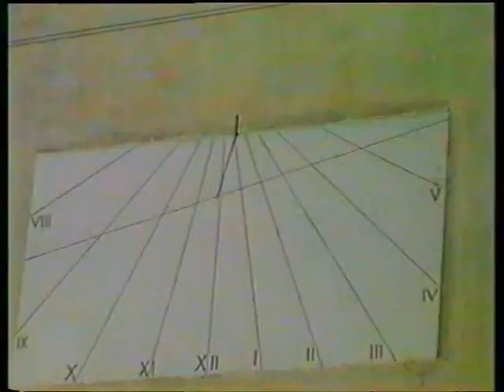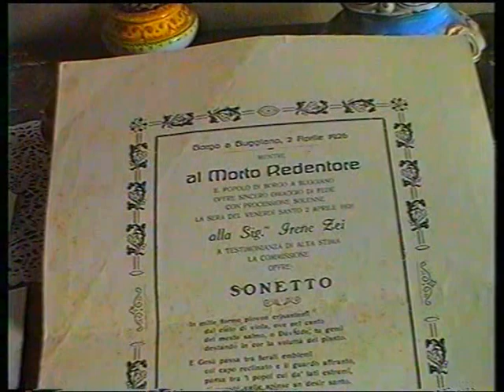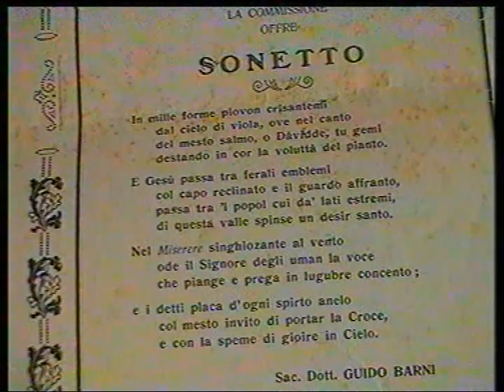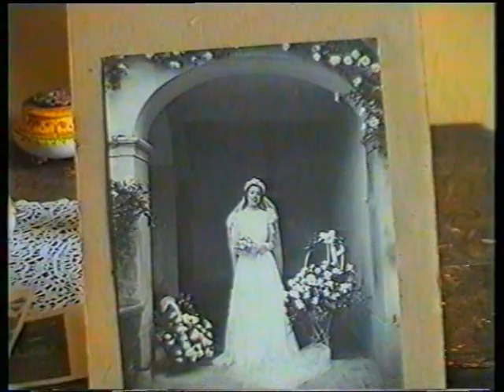Borgo a Buggiano - ricordi - Zei Ave e Anna Maria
Foto ricordo e i bombardamenti